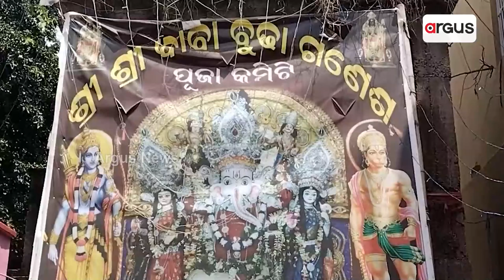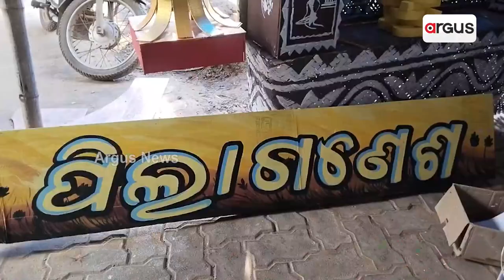ଭଦ୍ରକ ସହରରେ ତ ଗଣେଶ ପୂଜାର ରହିଛି ନିଆରା ପରମ୍ପରା । || Bhadrak Ganesh Puja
ପାର୍ବଣ ଋତୁର ଆରମ୍ଭ । ଅଗ୍ରପୂଜ୍ୟ, ଆଦି ଦେବ ଗଣେଶଙ୍କ ଆରାଧନା ପାଇଁ ସବୁଠି ଚାଲିଛି ପ୍ରସ୍ତୁତି । ଭଦ୍ରକ ସହରରେ ତ ଗଣେଶ ପୂଜାର ରହିଛି ନିଆରା ପରମ୍ପରା ।